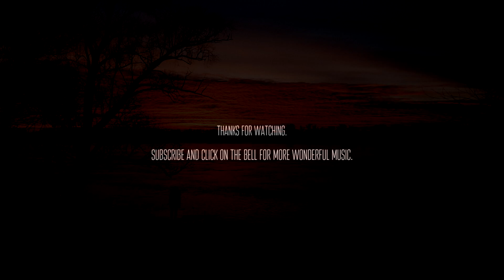Christopher Galovan - Adrift [cinematic classical ambient]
🌊 Ethereal strings, deep synths, and piano gently ebb and flow to create a cold, oceanic soundscape that is completed with subtle field recordings of the sea.